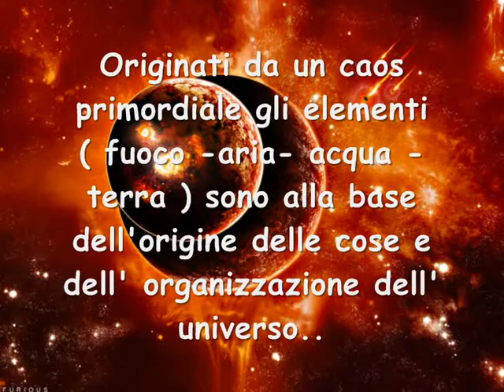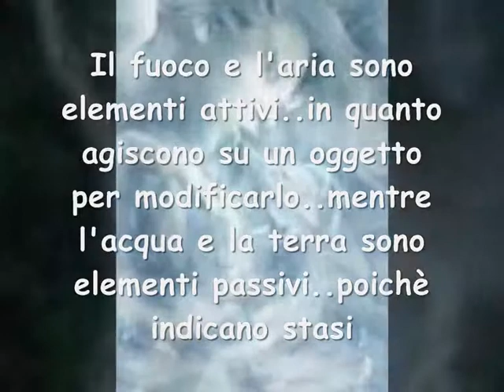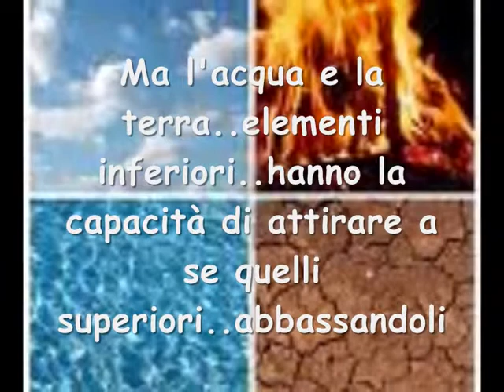i 4 ELEMENTI-fuoco-aria-acqua-terra copia